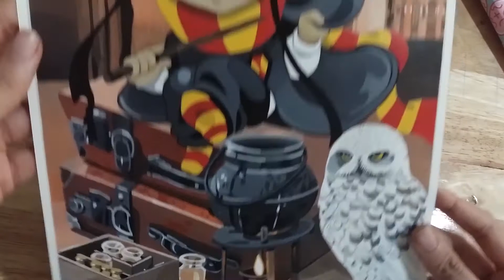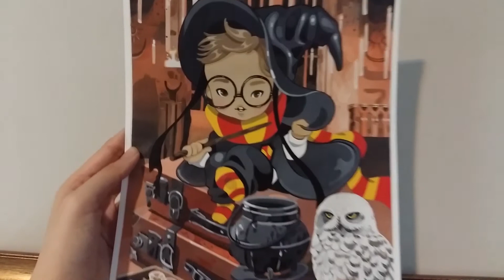Harry Potter Theme | Commission Acrylic Painting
This piece is commission painting for my customer's son who become 1st year old boy ^ - ^ he's so cute with those chubby cheeks. Everything is gigantic when you was young. That's the concept behind this piece. The suitcase is just double size of him even Hedwig look huge :D